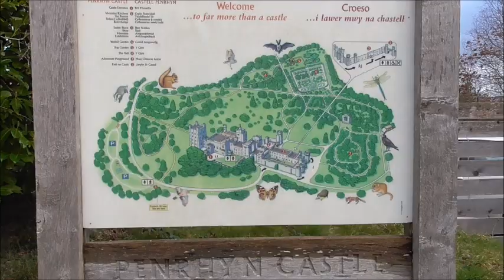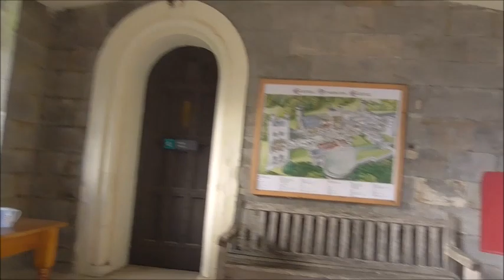Penrhyn Castle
A walk around Penrhyn Castle  . hope you like . feel free to share on your media webpage and subscribe to my channel where there are loads of videos to suit everyone thanks